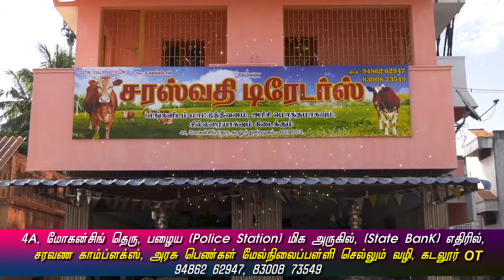SARASWATHI TRADERS new 1080